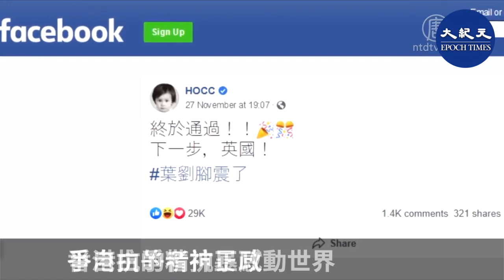【超過16萬人響應】日本團體聯署籲 制定【日版香港人權法】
隨美國通過香港人權法案，日本民間團體聯署跟進，要求國會討論本國版的香港人權法案，以制裁侵犯香港人權的中港官員。

香港抗爭者抗暴政、爭自由的精神正感動世界。日前，日本團體「一般社團法人Youth Democracy推進機構」在網站「change.org」發起連署，籲國會議員討論日本版的香港人權法案。連署目標為15萬人，聯署行動得到來自東京、大阪、靜岡、福岡、北海道、千葉、山口縣、愛知縣、岐阜縣等各級議會議員。

截至11月29日晚間聯署目標達成。約有16萬3500人支援，其中包含62名現任議員、7名前任議員。聯署結果已送至日本外務大臣河野太郎。

影片轉載：新唐人電視臺
圖片來源：網絡圖片
製片日期：2019年12月5日
責任編輯：Rb
大紀元新唐人・抗共抗暴最前線